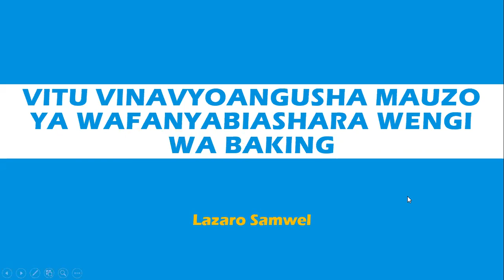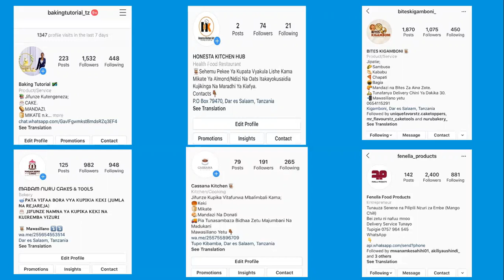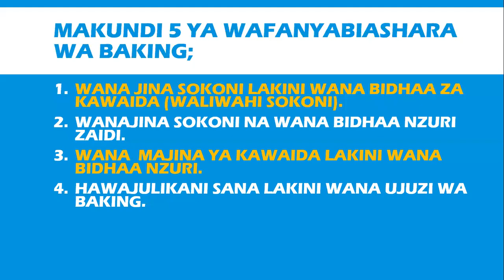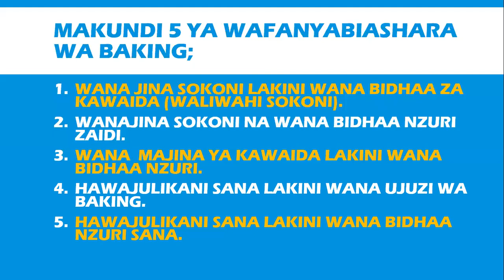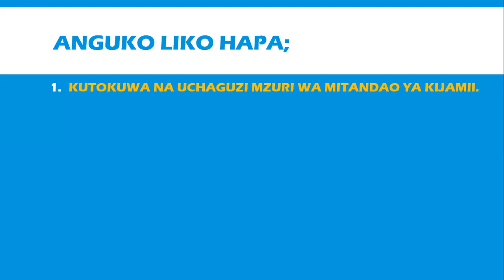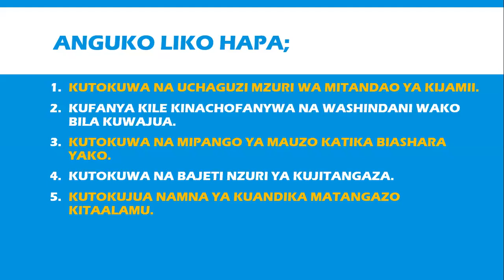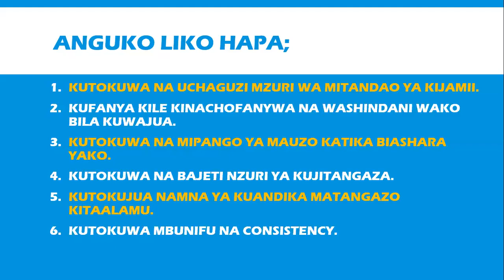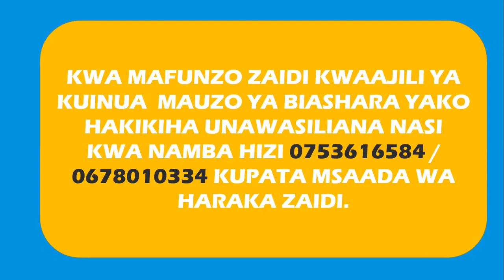VITU VINAVYOANGUSHA MAUZO YA WAFANYABIASHARA WENGI WA BAKING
Na wewe ni moja ya watu ambao unapika keki,vitafunwa,mikate n.k lakini haufanyi mauzo mazuri katika biashara yako? Unajua ni kwasababu gani kila mara unafeli katika upande huu na haupati matokeo yoyote mazuri kama wengine? Unajua inawezekana ukawa katika kundi gani katika biashara ya baking?

Siku ya leo unaenda kupata majibu ya maswali haya yote kujua nini unachopaswa kufanya lakini kujua pia nini ambacho kinakukwamisha kufanya mauzo mazuri.